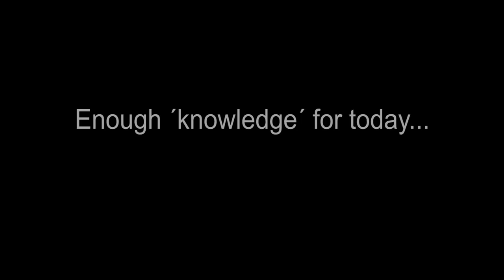How To Make A Perimeter Alarm System - Post Apocalyptic Life Hacks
In this video I´ll show you an easy and effective way to make yourself a simple perimeter alarm system.
Just another simple way to build vital stuff in and after the apocalypse.

THX!